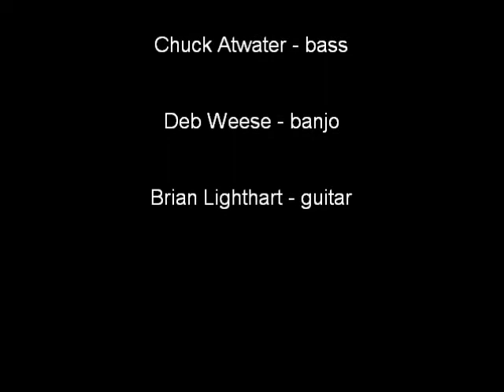Compadres in the Old Sierra Madres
Back Porch Soiree performing at the Cozmic in Eugene, Oregon. 1/3/2013